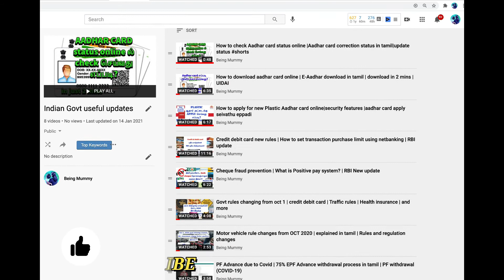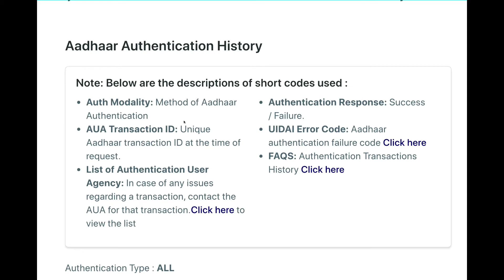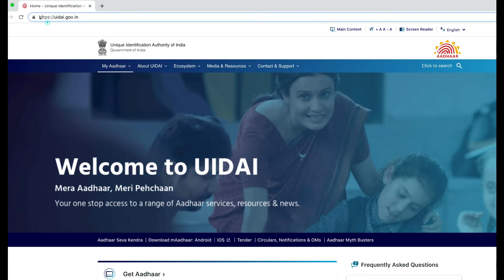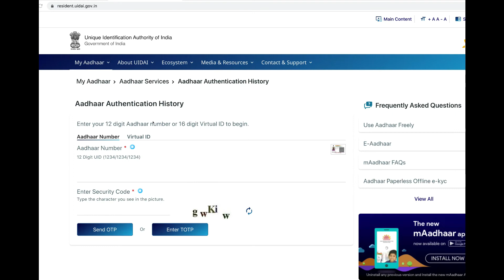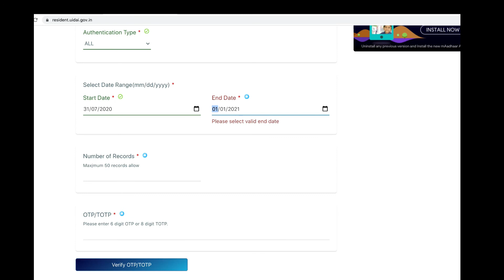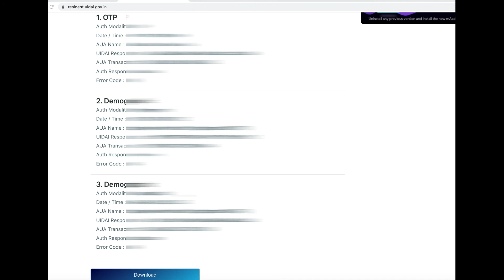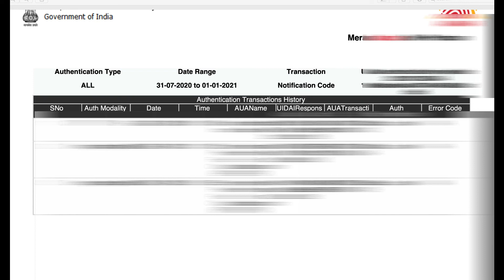How to check if your Aadhar card was misused? | Aadhar Authentication history | explained in tamil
In this video, i have explained and demonstrated on how to check if your  aadhar card is misused

My other videos on aadhar card